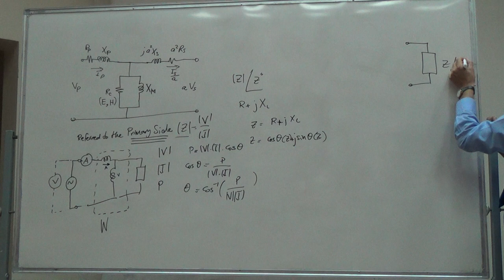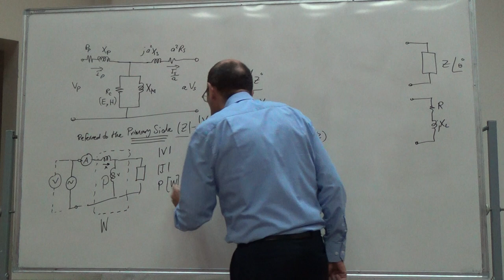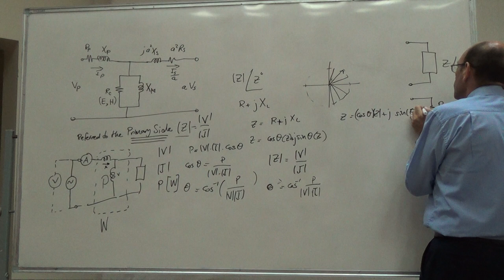A Systematic Procedure for Finding the Value of an Impedance by Measurement, 11/7/2016